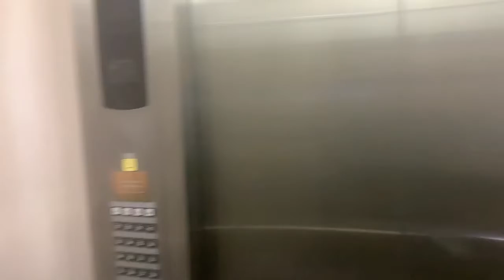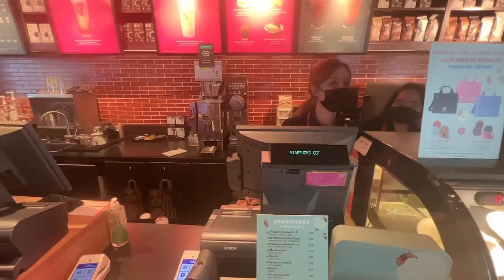泰国张叔唠嗑系列：不是所有关于泰国的问题我都能回答